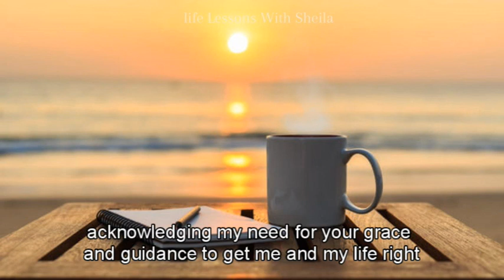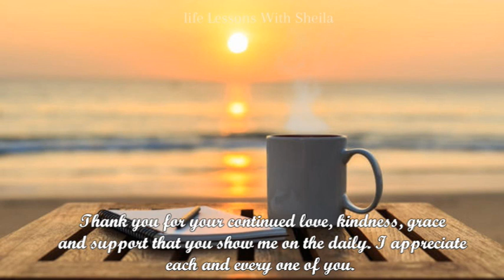Pray with me: Help Me Get My Life Right Before You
Join me in prayer won't you?  These prayers are not meant to substitute your private prayer time with the Lord, but instead be a guide to encourage you on your walk with God in your prayer life.

Words:  Written and expressed by Sheila C King